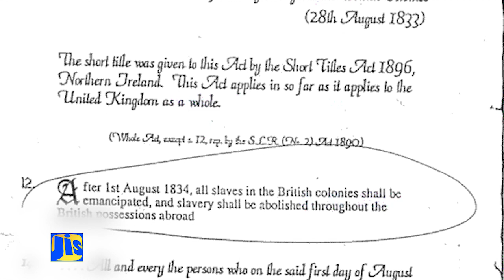Remembering sam Sharpe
58A Half Way Tree Road, Kingston 10
Jamaica, W.I.